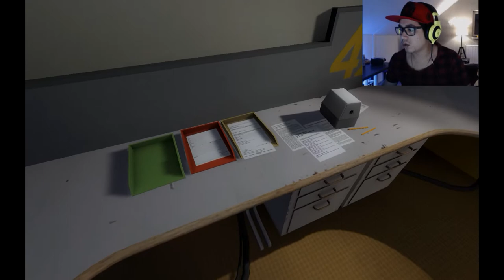THE STANLEY PARABLE!! PART1